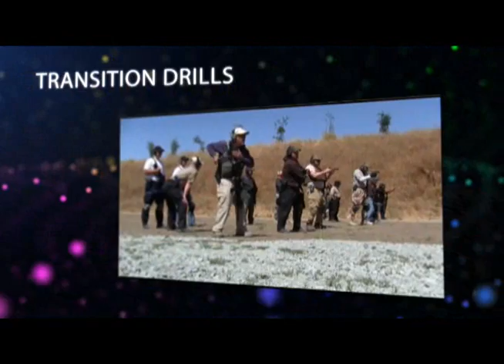Combative Carbine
This is one of many courses offered by Spartan Training Solutions, Combative Carbine.
Very professional and very informative